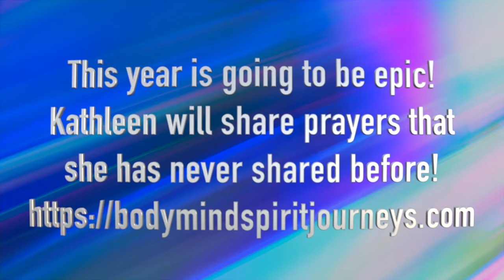Magdalene Mystery School coming to Santa Fe!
I wanted to make a little video to tell you about how I am expanding the way that I teach around the world - and why! I have recently decided that it
is time to begin sharing some of the deeper teachings which have, before now, been relegated to secret societies and mystery schools. I have spent 30 years of my life gathering these teachings, and I am committed to sharing them in new ways.
We will begin with our Annual Magdalene Conference in December, in Santa Fe, which we are now calling the Magdalene Mystery School.